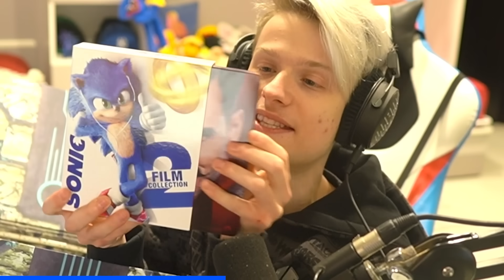GIGANTE vs MINUSCOLO Nascondino Su Minecraft!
NUOVO LIBRO